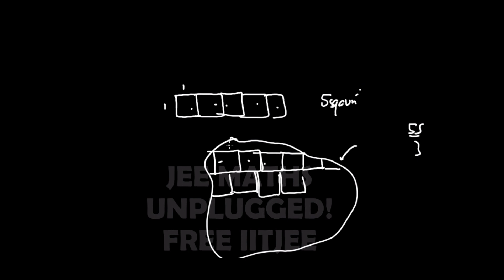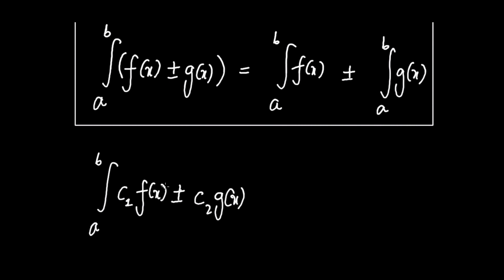Calculus Ep#44: The making of the integral sign | How "dx" in integral is non-sense! |observations..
If you want to support me in my journey of providing QUALITY content for FREE, then you can contribute using the following ways:
UPI Id(use it in any platform e.g.Paytm/GPay/PhonePe. )
agsam801@okicici

And yah join the telegram group for quick daily updates.. and private mentorship if you want!